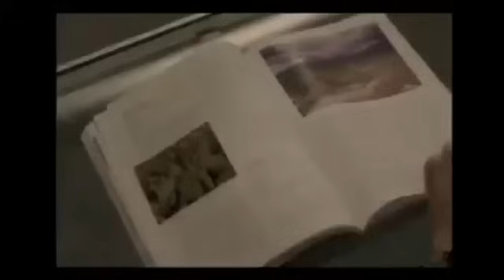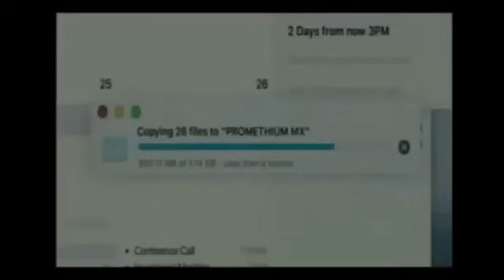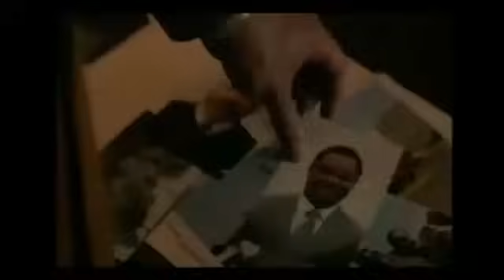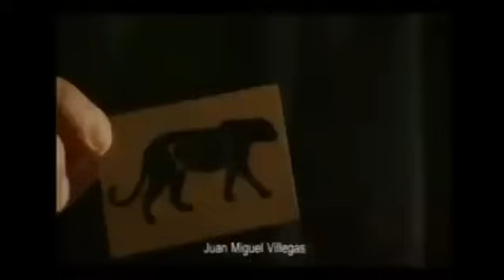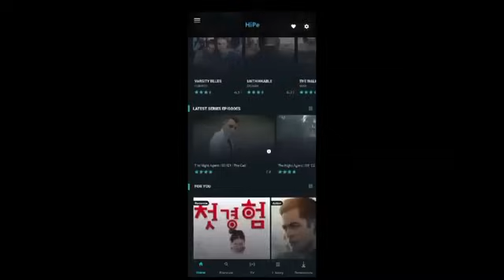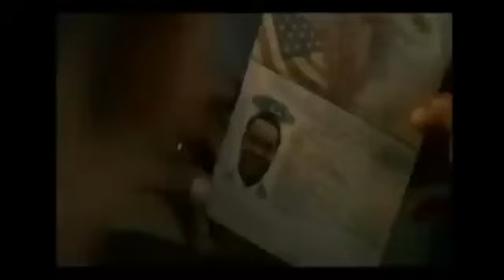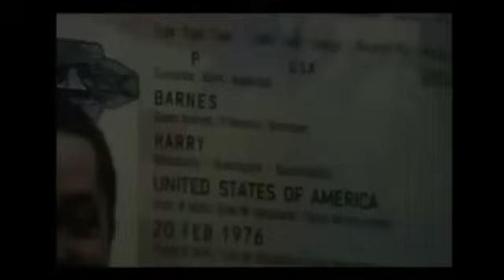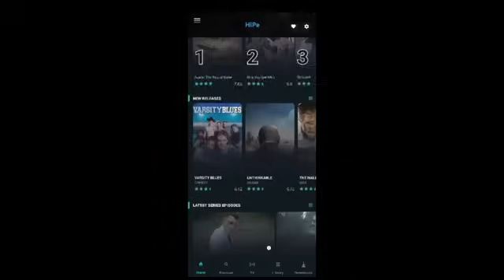Vj Junior Translated Full Movies 2023 Munowatch Movies